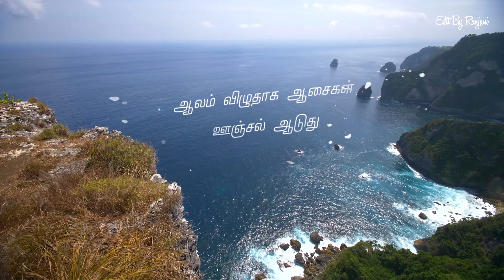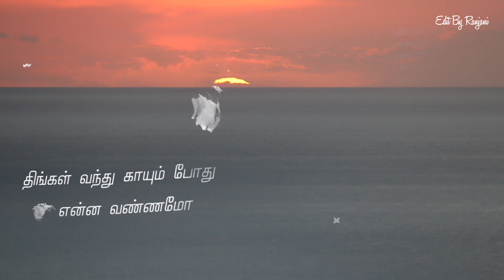Thendral Vanthu | Priyanka